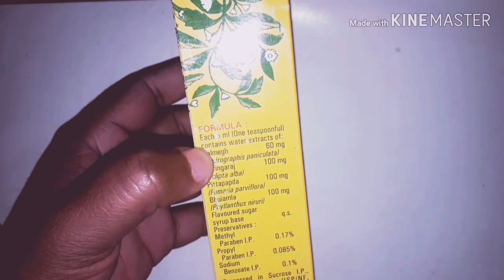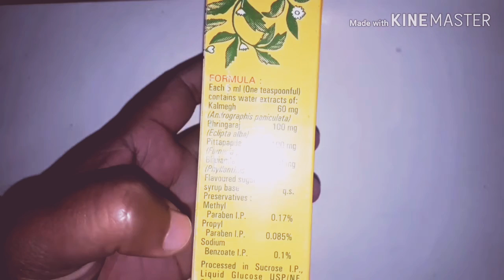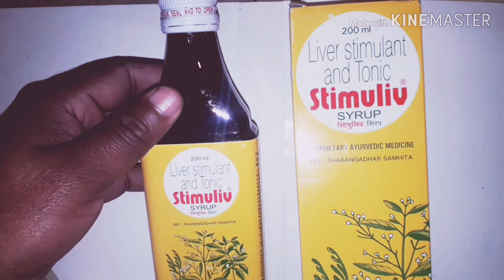Stimuliv Liver Tonic Use Benefit Review Full Hindi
पेट फूलना पेट मे जलन गेस वनना भूख ना लागना लेटरीन क्लियर ना होना सारी समस्या के समाधान